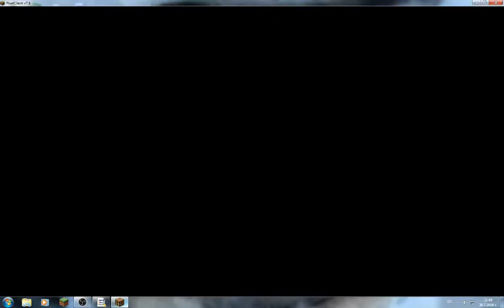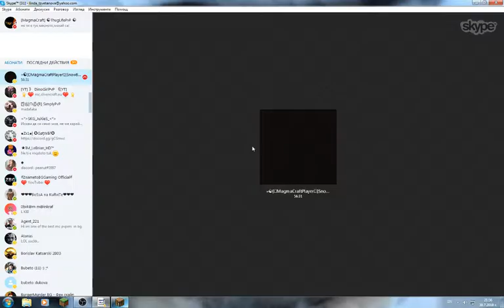Skye Wars batlle ft. SnowBall_HD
kanal: SnowBall_HD
dano kilpa da vi e haresal